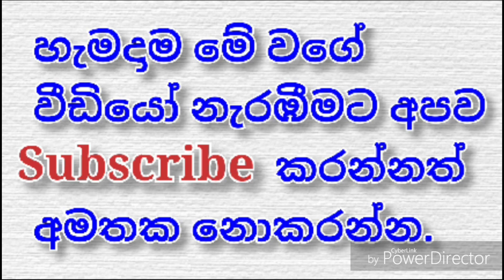ගලගොඩ අත්තේ ඥානසාර හිමියන්ට කාන්තාවක් විසින් බැනවදී